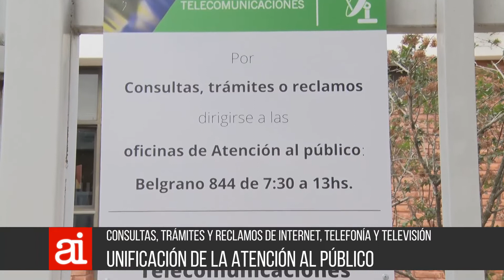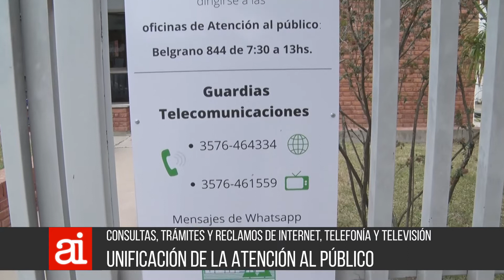Nuevas vías de atención al público en Cespal Comunicaciones - P Petraglia